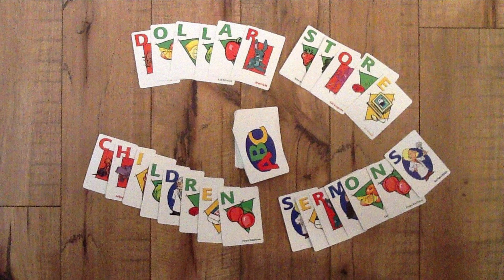Dollar Store Children Sermons - July 16th, 2023 - 7th Sunday after Pentecost - RCL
If you find the DSCS helpful and would like to donate, thank you!

or You can buy me a cup of coffee –

Sunday: Seventh Sunday after Pentecost

Revised Common Lectionary – Year A

Text: Matthew 13:1-9, 18-23

Dollar Store Item: Jester Hat, Joyful Shirt, or Silly Hat

The Take Away: God throws love around like the Weird Garderner… Seeds of love everywhere!! We get to do the same!